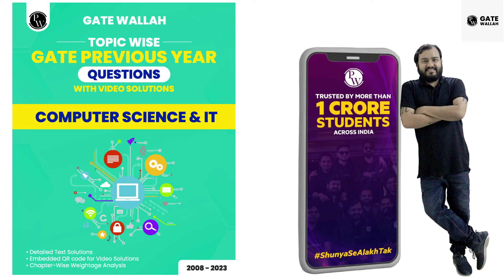Shocking Placement | IEM, Heritage, Techno Main | WBJEE 2024 | Admission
SCAM ALERT !! | WBJEE 2024 | Counselling Registration | Admission

👨🏻‍💻ABOUT ME:
SUMIT KUMAR SINGH – Engineer, Mentor & Influencer
Guided thousands of students in achieving their goals in the last 4 years. This channel provides you with a one-stop solution. We cover all categories of students (School/College/College pass out). Our channel provides motivational videos, exam strategy, college reviews, personal mentorship & career guidance, admission counseling, etc.

iem,iem kolkata,iem salt lake,iem newtown,heritage,heritage institute of technology,techno main salt lake,tmsl,techno india group,haldia institute of technology,hit,netaji subhash engineering college,nsec,academy of technology,aot,bp poddar institute of engineering and management,bp poddar,rcc institute of information technology,rcciit,st thomas college of engineering,st thomas,meghnad saha institute of technology,msit,narula institute of technology,techno international new town,mckv institute of engineering,mckvie,future institute of engineering and management,fiem,calcutta institute of engineering and management,ciem,guru nanak institute of technology,budge budge institute of technology,asansol engineering college,jis group,jis kalyani,jadavpur university,ju,caclutta university,cu,kalyani government engineering college,kgec,jalpaiguri government engineering college,jgec,kalyani university,makaut,purulia government engineering college,pgec, government college of engineering and ceramic technology,university institute of technology,uit burdwan,government college of engineering and textile technology,government college of engineering and leather technology,aliah university,cooch behar government engineering college,ghani khan choudhury institute of engineering and technology